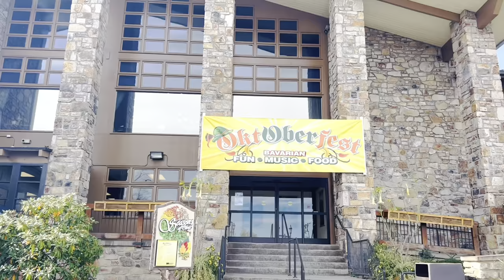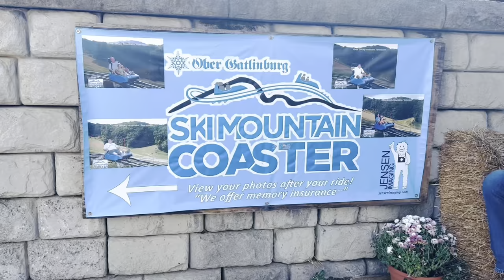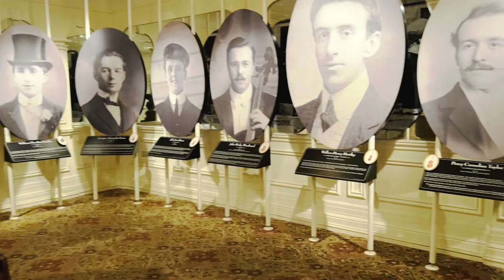Smoky Mountains Vlog USA ( Part II) | Tennessee Smoky Mountains | Suvarna lokam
Hey there!

I am sure you had fun watching the same.  Let us also enjoy part II for the same tour.  I promise you would enjoy this as well and know a lot about this place.  My videos are always informative besides having fun element.

So lets dive in!